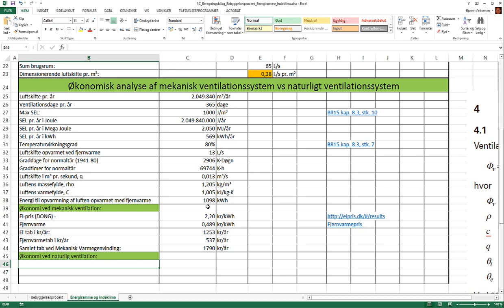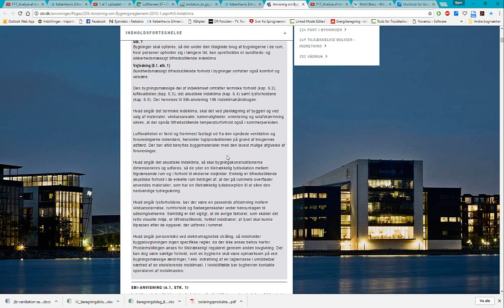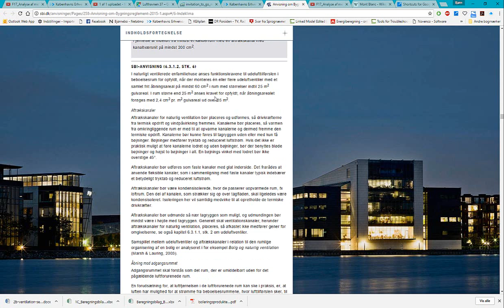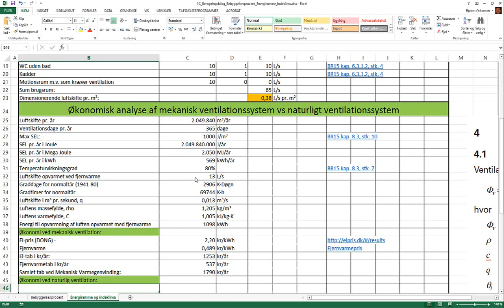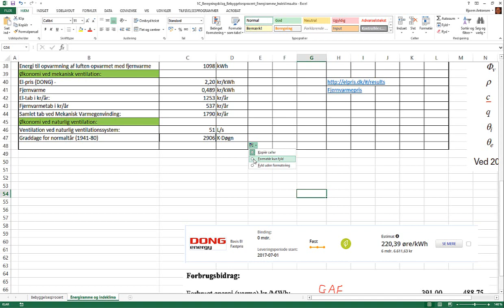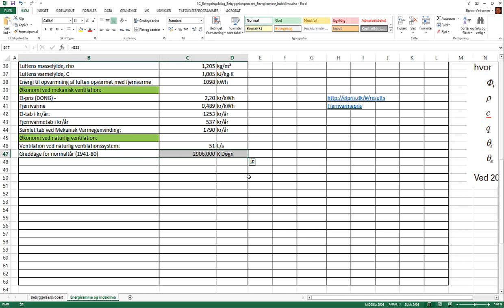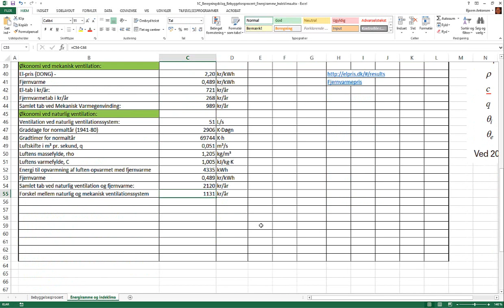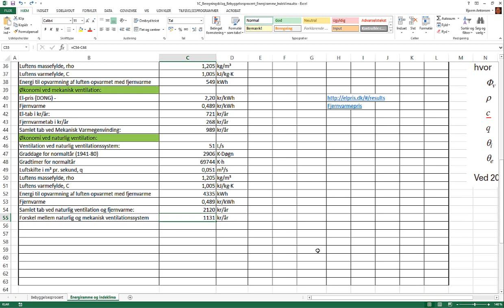F17_V03_Analyse af Mekanisk & Naturlig ventilation i Excel